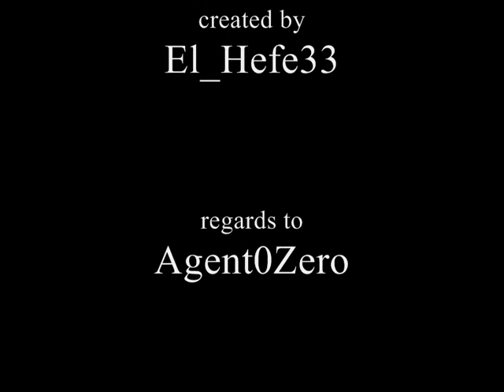DBB - Where amazing happens